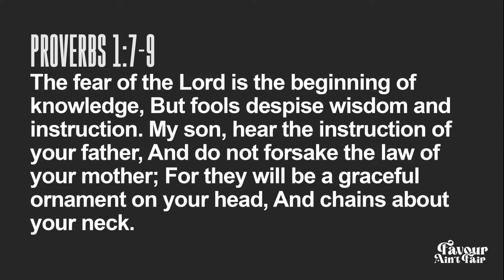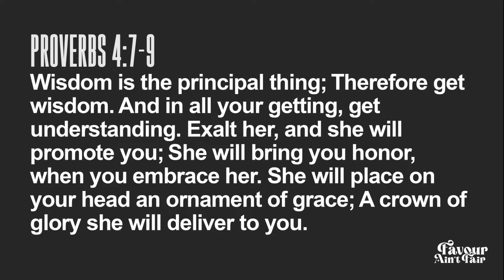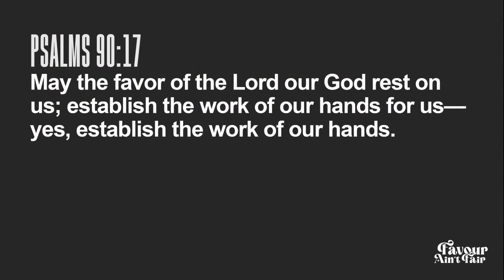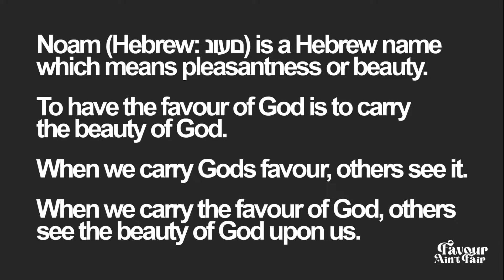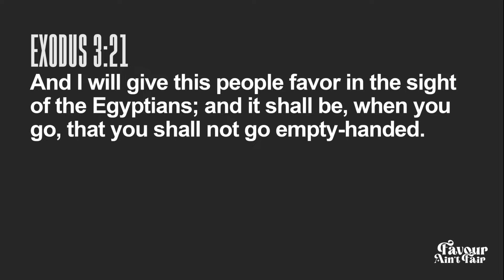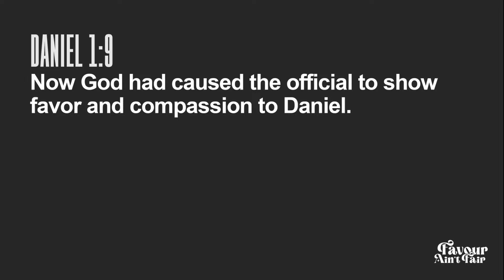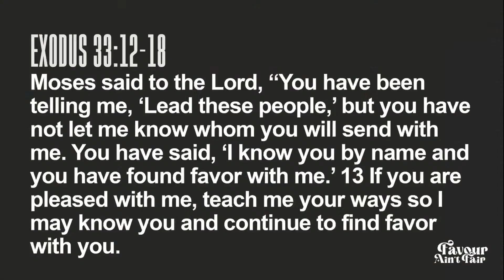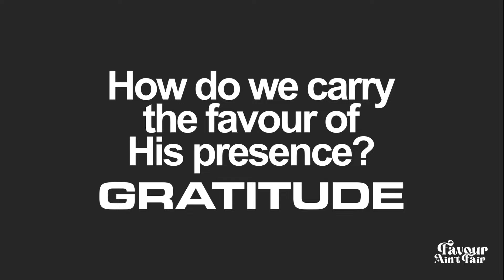Favour You Can See - Ps Benaiah Halliday - 26.03.23 - Favour Ain't Fair Series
Celebration Church exists to celebrate God, People & Life; Locally, Nationally & Globally.